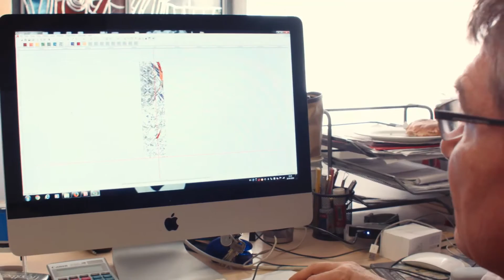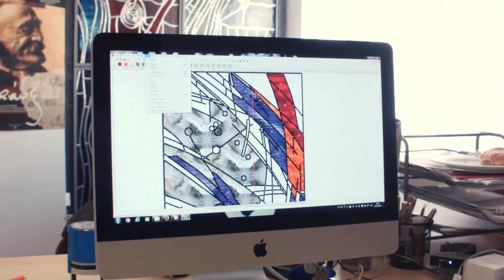ISTVÁN EGRI - Glass Artist & Restorer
Due to its crew, the studio of the artist Egri Istvan is able manufacture and restaurate a wide variety of stained glass windows. Being an art studio, it focuses primarily on requirement, uniqueness and originality. They respect the traditional techniques in restoration and manufacturing. Their aim is an original design, well defined and an exclusivist line.